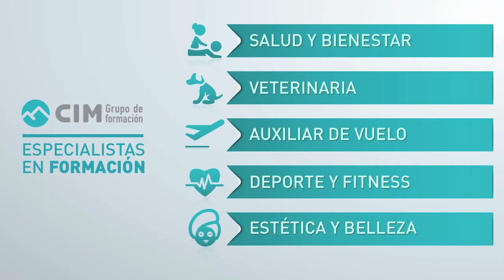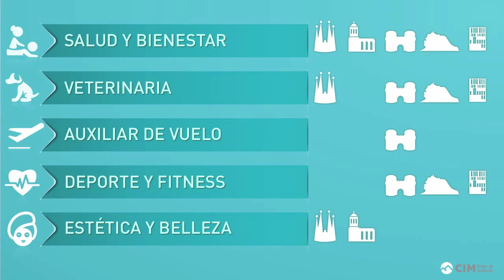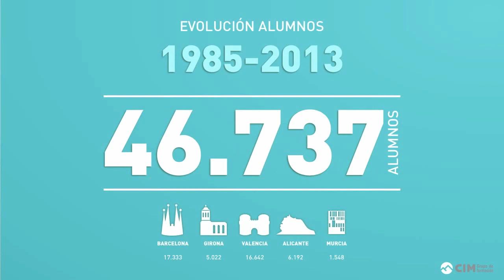CIM Formación, cursos presenciales y a distancia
CIM Grupo de Formación se compone de un conjunto de centros dedicados desde 1985 a las áreas profesionales de las terapias manuales, veterinaria, sanidad, deporte y fitness, y estética y belleza.